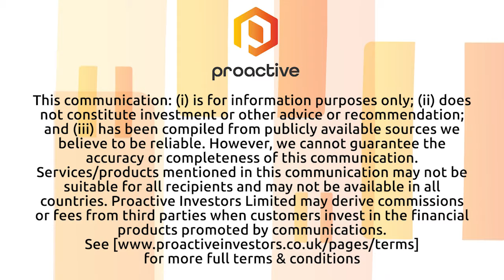Quantum eMotion Sentry-Q platform to be used in Greybox Solutions digital therapeutics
Quantum eMotion CEO Francis Bellido joins Natalie Stoberman from the Proactive studio to discuss the latest Sentry-Q platform commercial agreement with Greybox Solutions, a Montreal-based health technology company specializing in innovative software development to improve patients' lives.

Bellido says this partnership will enable Greybox's TakeCare digital therapeutic product to take advantage of QeM's Quantum-Safe cryptographic platform. Digital therapeutics refers to the use of technology-driven solutions, such as mobile apps, wearable devices, and telemedicine, to enhance patient outcomes by leveraging the benefits of technology such as patient health records convenience, accessibility, and real-time monitoring and feedback.